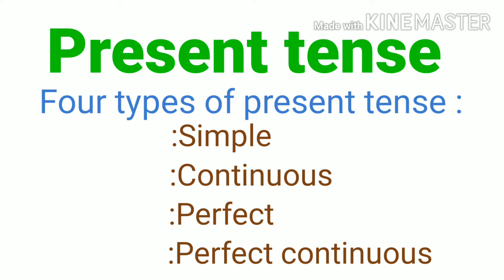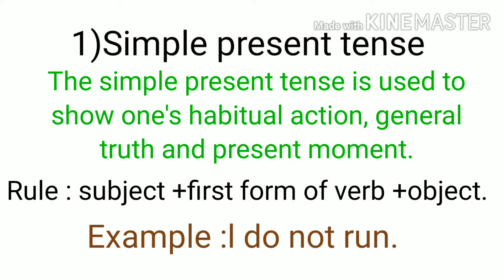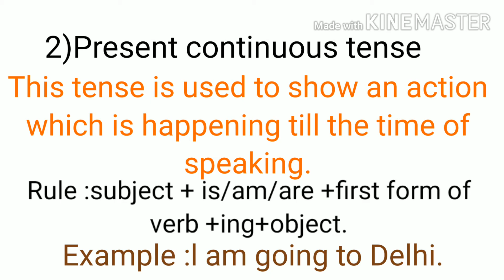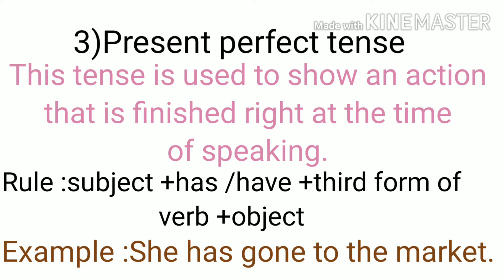What is tense?in English grammar.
About tense, part l, present tense in detail.